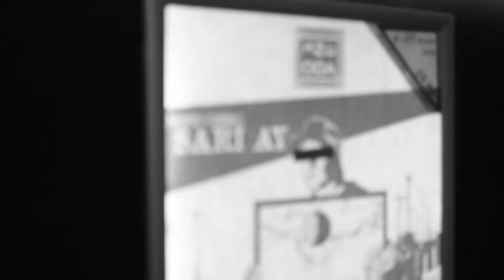ÖZÜ ODA | DAVID GREIG - SARI AY TANITIM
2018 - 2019 Sezonunda üniversite seyircisiyle ücretsiz olarak buluşturduğumuz tiyatro yapımımızın tanıtımı.

Lee hayallerindeki hayata kavuşabilecek mi? Leila gerçek olduğunu hissedebilecek mi? PopStar Holly göründüğü kadar mutlu mu? Billy… Frank… Lee’nin gerçeği arayışına hep birlikte tanık olun. İskoç oyun yazarı David Greig’in bu epik anlatısı, alteratif sahneleme biçimlerine yönelen 5 kişilik performans Oda yorumuyla karşınızda…

Süre : 55 Dakika
Tür : EPİK
Yazan : DAVID GREIG
Metin Düzenleme - Tanıtım Video - Ses ve Işık Tasarım - Afiş - Broşür
Yönetim: BARAN GÜLER
Kostüm Tasarım: GİZEM YAĞIZ
Işık Teknik : CEREN TARHAN
Ses Teknik : GÜROL MUT

OYNAYANLAR
ALİCAN DİK- Lee
CANSU İLBASMIŞ - Holy
DORUK KAYA - Frank
EZGİ AYDIN - Billy
EZGİ DUMAN - Leila